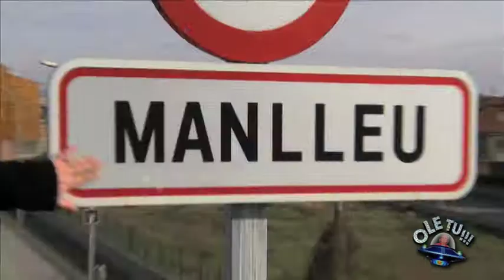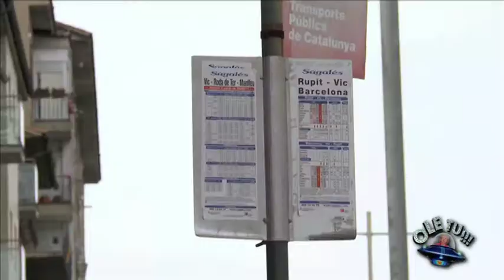OLETU Parada de bus impossible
A Manlleu hi ha una parada on en principi hi hauria d'entrar el bus si no fos perquè està envoltada per pilones.